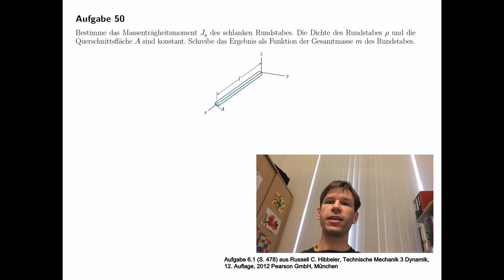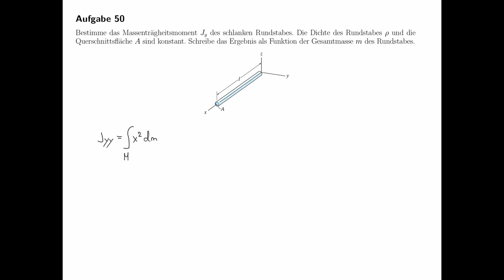Technische Mechanik - Übungsaufgaben zur Dynamik #25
Übungsaufgabe #25 aus dem Teilgebiet Dynamik, Massenträgheitsmomente.